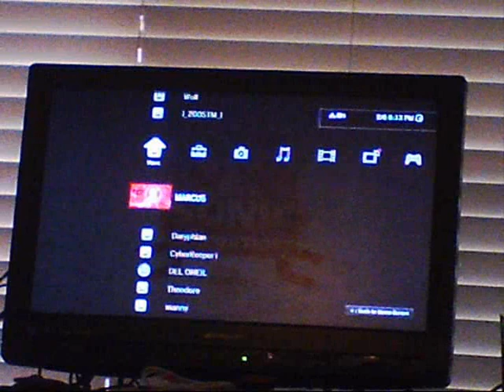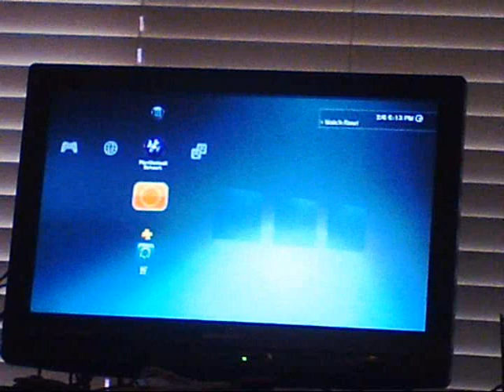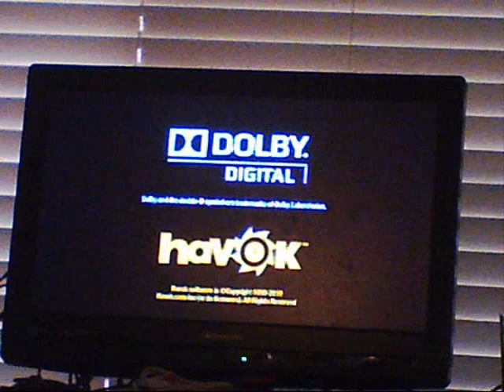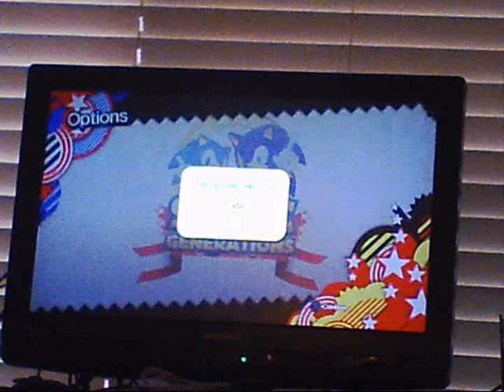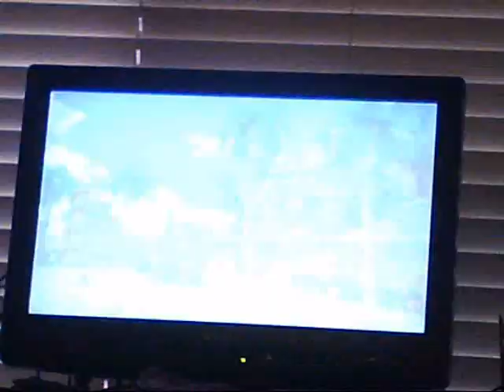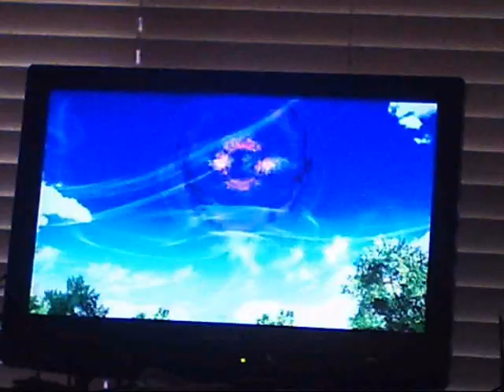baconman plays #3 - Sonic Generations w/ Ted (pt.1)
Here, I introduce my friend Ted to what has become my personal favorite Sonic game ever; to showcase his hedgehog rolling skills... I'll probably revisit this title and play it myself soon. I do apologize for about 30 seconds of silence in it - he kinda had to concentrate through the hard part... 9.9 lol